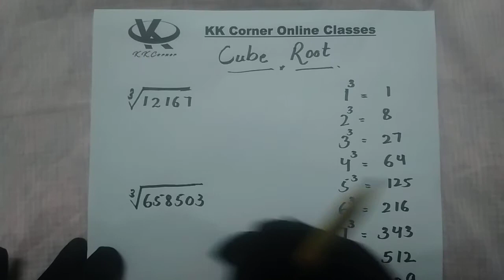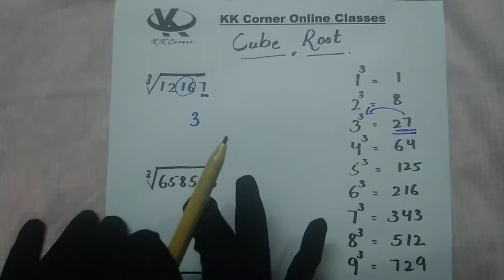IBA BPS 05 to 15 Math preparation (Cube Root) IBA, STS, SST, intermediate category and SPSC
This video will help you to prepare yourself for any kind of aptitude test including SPSC IBA TMO SST CMO and others.

watch other related videos as well

This mock test will help you to cover most areas of SPSC test